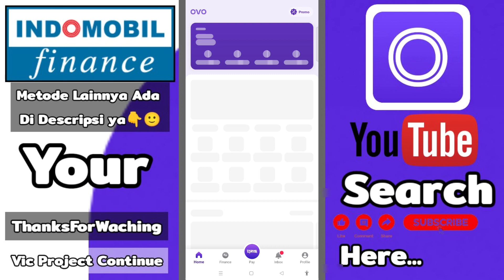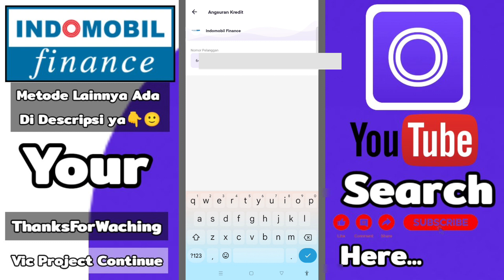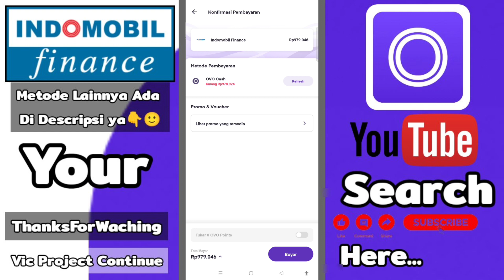Cara Cek Tagihan Indomobil Finance Lewat Aplikasi OVO